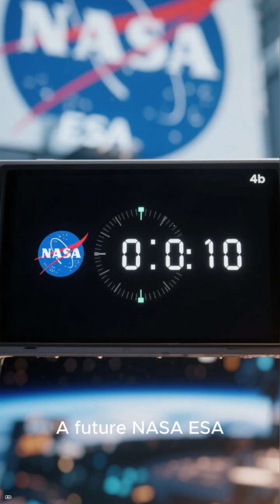“NASA May Have Just Found Signs of Life on Mars” The search for ancient life on Mars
“NASA May Have Just Found Signs of Life on Mars”

“Mars Rocks Collected by Perseverance Could Change Everything”

“The Most Important Samples in Human History Are on Mars Right Now”

“Inside NASA’s Plan to Bring Mars Life Back to Earth”

“Are We About to Discover Life on Mars?”